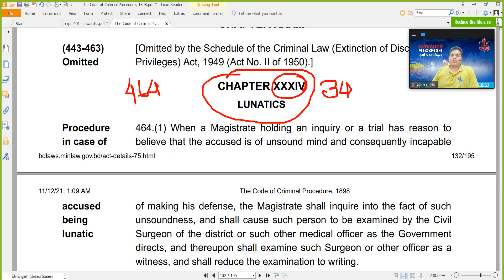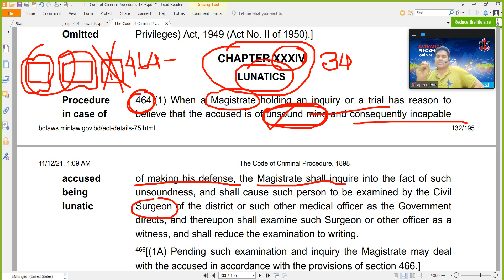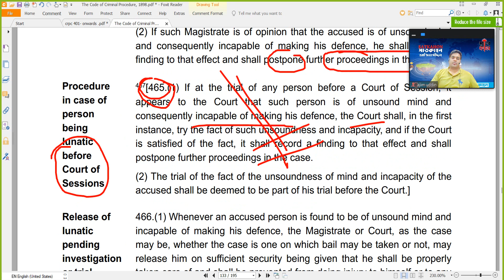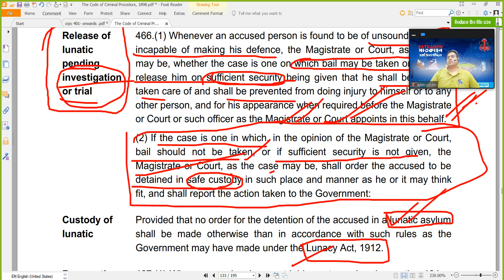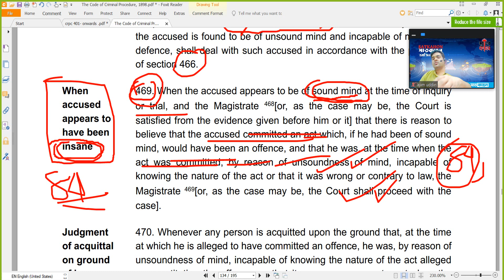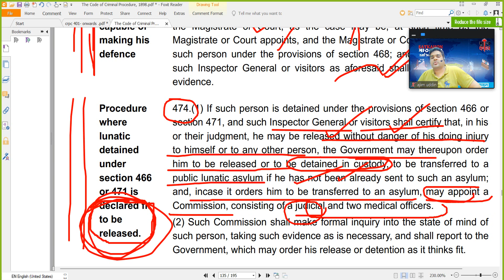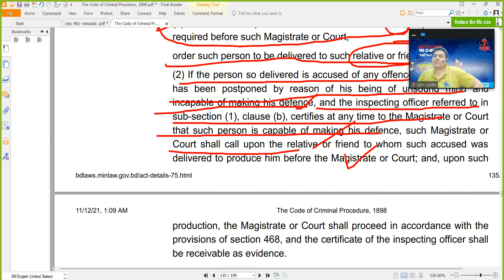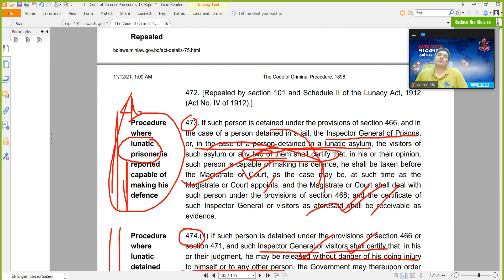lunatic trial under crpc